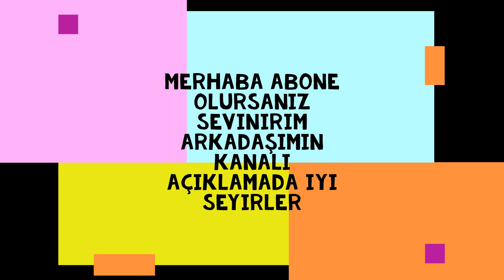Zombi İstilası 1.Sezon 2.Bölüm Yeni Sığınak | Chicken Gun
Zombi İstilası 2.Bölüm Yeni Sığınak Zombilere karşı hayatta kalma devam ediyor Yeni Sığınağa kaçtık Ve Buradada Hayatta kalmaya Çalışıcaz Arkadaşımın kanalı açıklamada iyi seyirler
Uyarı: Kapak Fotosunda 3.Bölüm için ipucu Vardır

Zombie Invasion Эпизод 2 Новое Убежище Выживание против зомби продолжается Мы сбежали в Новое Убежище И Здесь Мы Пытаемся Выжить
Предупреждение: Обложка советов в Главе 3

Ramdom